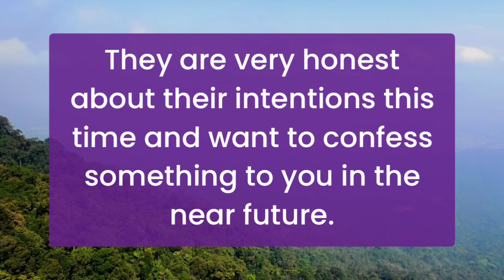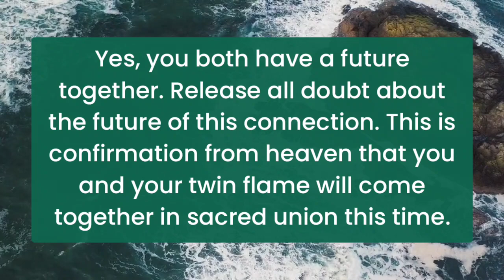🌈🔮They are very honest about their intentions this time 🤯 twin flame reading today 🖤